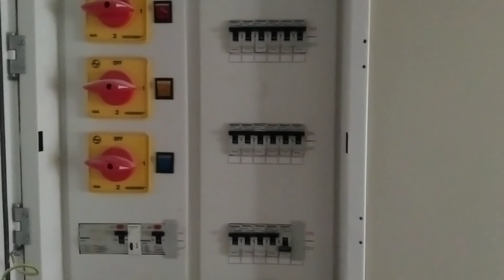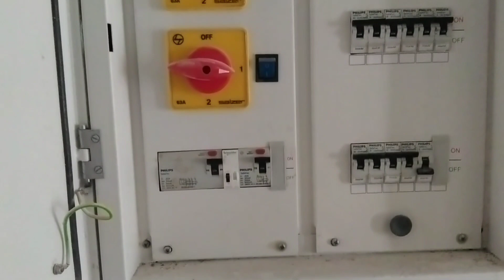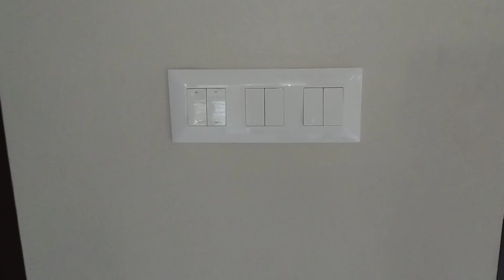New home fancy light fitting. ഒരു പുതിയ വീട് പണിയുമ്പോൾ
Cholas electronics